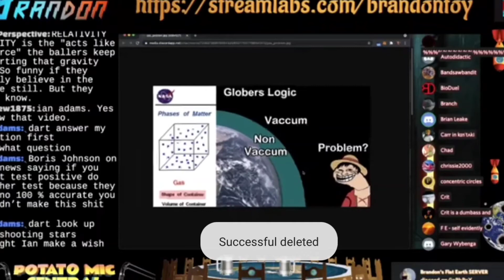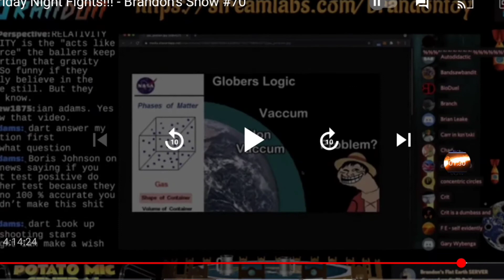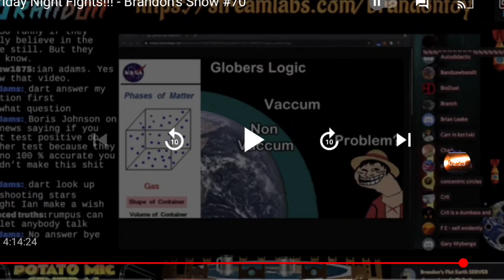Rumpus debunking Rumpus and globe physics in less than a minute